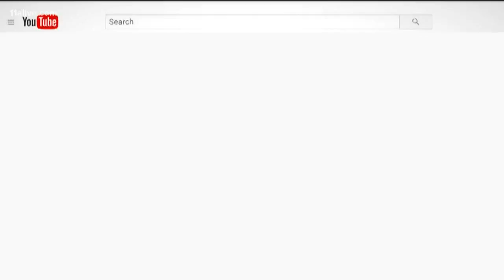The Lacoste logo will be changing it up for the sake of saving our animals.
Each new logo represents an endangered species and the proceeds will go to protecting our wildlife.